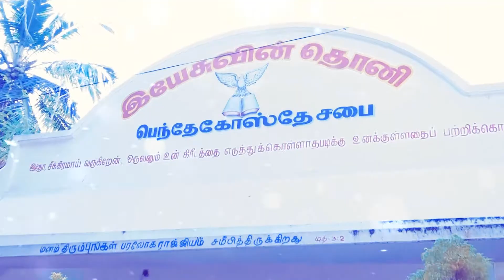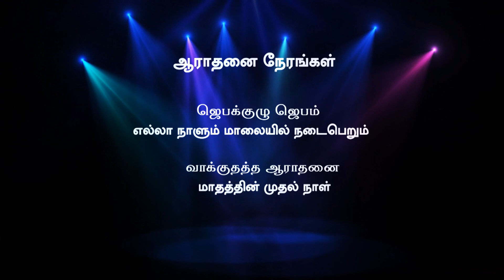Pr Sasikumar24 01 2021